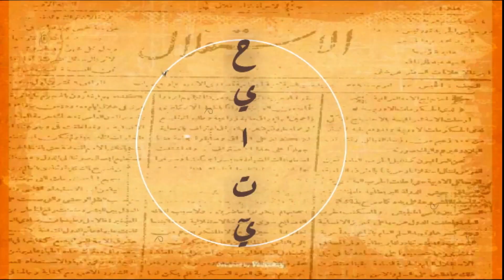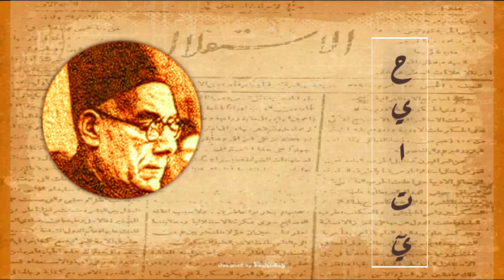حياتي-أحمد أمين|| الجزء الرابع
"قال طه حسين عن هذه السيرة الرائعة لواحد من أهم رموز النهضة العربية الحديثة: ".. إذا لم يكن أحمد أمين مثلاً رائعًا للجد المنتج، والنشاط الخصيب، والمثابرة التي لا تعرف كللاً ولا مللاً، والمقاومة التي لا تعرف ضعفًا ولا فتورًا، والثقة التي لا تعرف شكَّا ولا ترددًا، فلا ينبغي للمصريين أن ينتظروا مثلا رائعًا من أي مواطن آخر.
وقال عنها أحمد حسن الزيات: "يجمع بين حسن الفكرة وجمال الصورة، ويلائم بين رزانة المعنى ورصانة اللفظ. وربما كان ذلك أظهر ما يكون في كتابه "حياتي" فإن تصويره البيت والسقّاء والمحدث والكتّاب والأزهر، وفى وصفه لأبويه وأخويه، وصديقيه عبد الحكيم محمد وعلى فوزي، وأستاذيه عاطف بركات ومس بور، لنماذج من البيان المطبوع الذي يشرق بنور العقل، وينبض بروح العاطفة، ويزهو بألوان الفن."